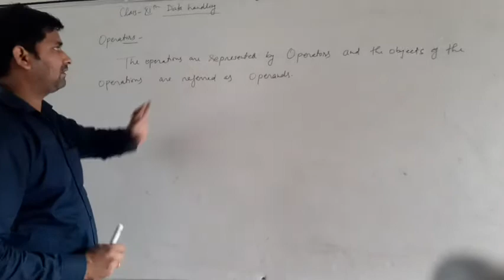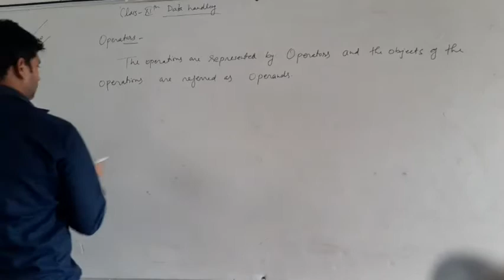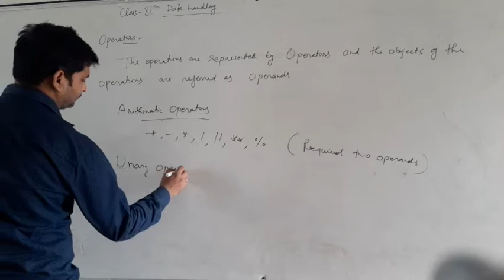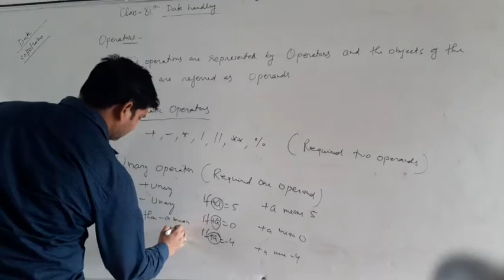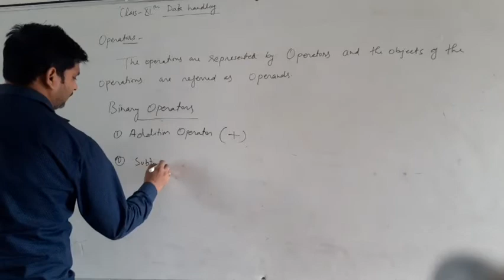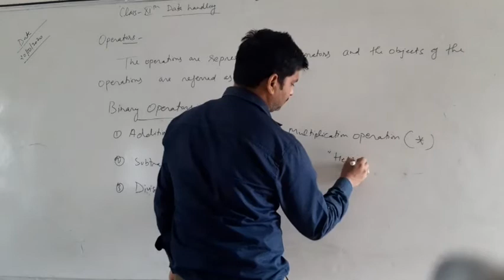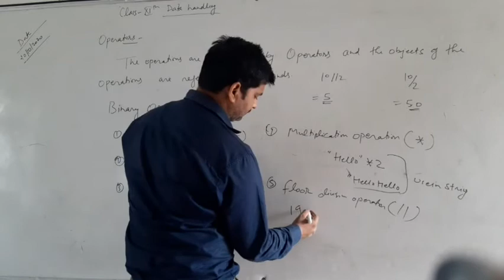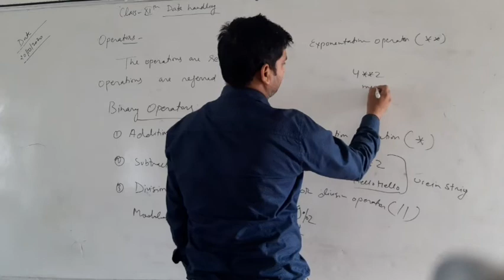Class 11th data handling lecture-5